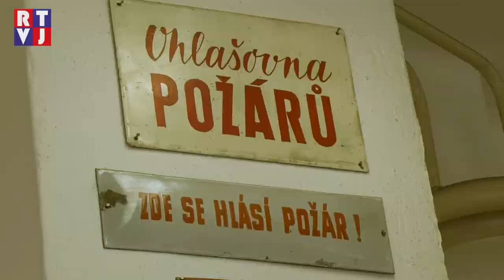Prušánečtí hasiči oslavili 120 let své existence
Vyznamenání dobrovolných hasičů, veřejná prohlídka hasičské zbrojnice či slavnostní průvod – to všechno obsáhla oslava 120. výročí založení hasičského sboru v Prušánkách.